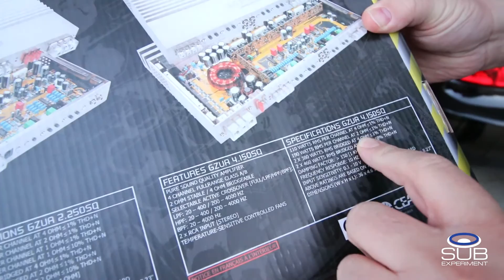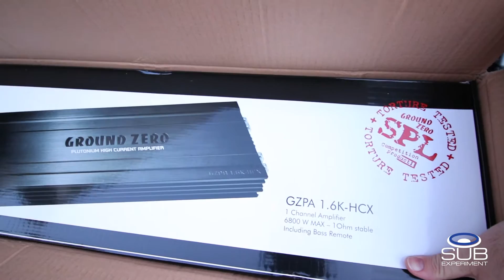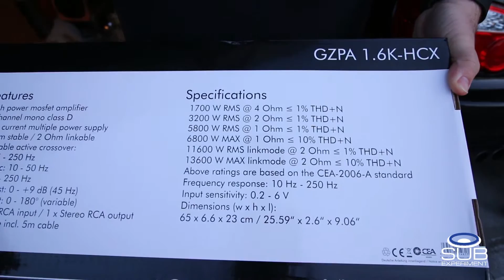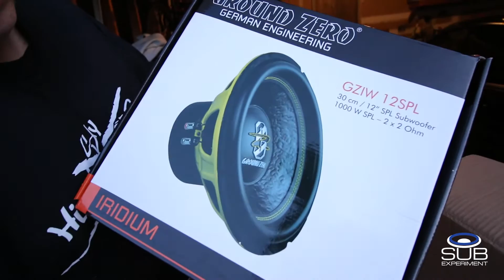Important Announcement !!!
Just a quick update and some big news. Just arrived are two ground zero gzpa-1.6k hcx amps, 1 gzua-4150sq, 2 gziw-12spl.